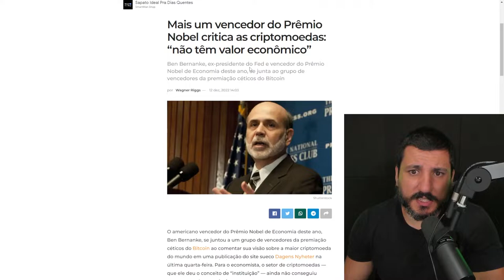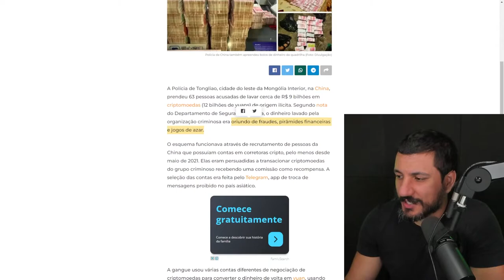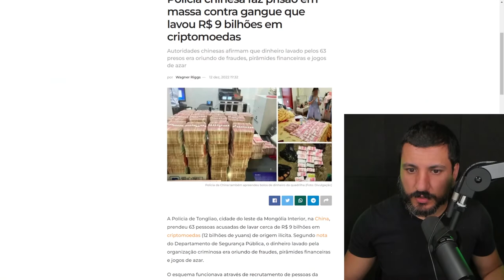ESPECIALISTAS APONTAM FIM DO BITCOIN